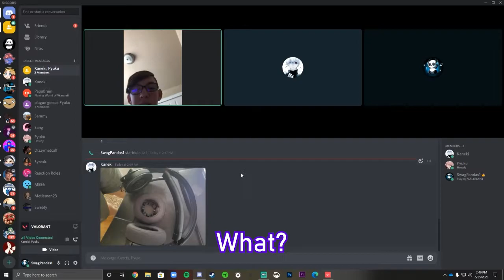Hacking in Valorant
Apparently Dylan and I now are Valorant hackers...

New video out now, go check it out! I was a lot of fun making this one so I hope yall enjoy it too!